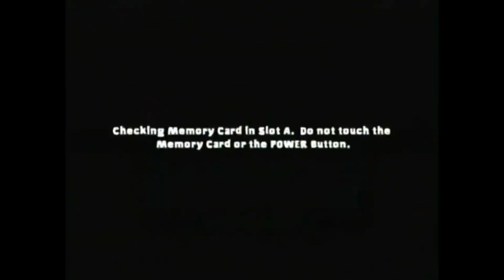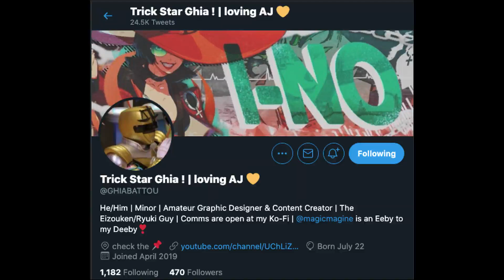Let's Play Nicktoons Unite (Part 2, Triple Threat Edition)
Oh, I'm sorry. I thought I was watching Bumpy Gaming, not Triple Threat Gaming